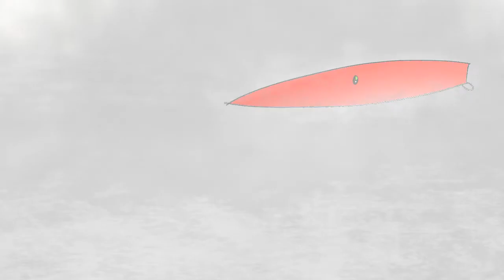BROKEN HORN ♡ casino weekend ♤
I messed the premier up
⚠️Do not trace or put my artwork on your channel without permission without proper credit ⚠️

yoo casino weekend final animation
ty to redhorn for allowing me to use his character in this animation

glad you made it